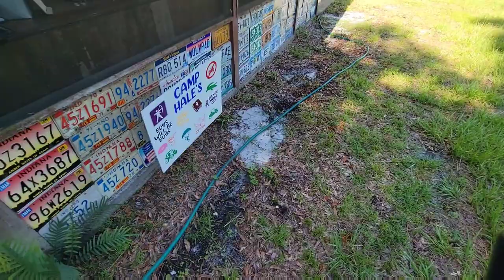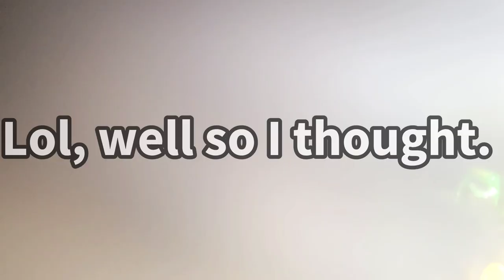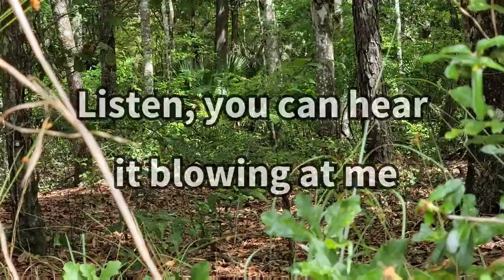Amazing siting at What the Hale Ranch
At What the Hales Ranch today's adventure started out with me wanting to get the fountain hooked up in the pond, Not realizing today is a holiday and the hardware store was closed.  So, it was a perfect time to give Hulk Smash a little TLC. I was then sidetracked to otter creek, and you will not believe what I captured on Video. Watch from start to finish to get all the clues.
See you all on tomorrow's LIVE at 6:30

Live on Tuesday 6:30

Whatchadoingwillis.myshopify.com

Cash-app WhatchaDoingWillis

Go see more adventures over at
@What The Hales  @Taking A Rizk @Storage Legends  @2nd Cents, Inc Cleveland Auction House  @Conky's Flippin Adventures   and the entire What The Hales Gang